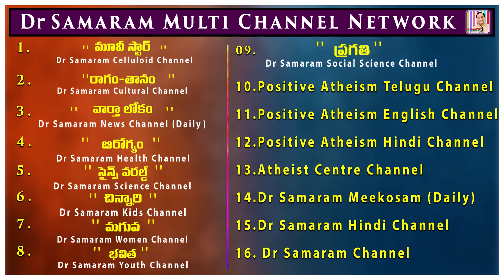జె . పి . ఆంధ్రా భాద్యతలు నన్ను చూడమన్నారు ???? (ఎపిసోడ్-68)in నా స్మృతిపథంలో